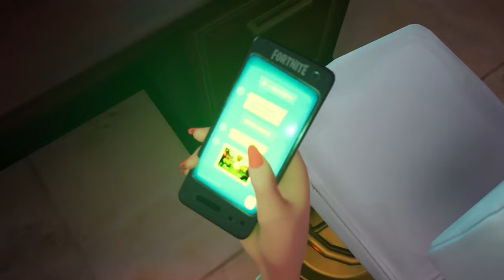Fortnite Ch5 S1 Finale - Teenage Mutant Ninja Turtles' FIGHT for TRUE LOVE...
SUPPORT-A-CREATOR Code: TheSeasons

We make Fortnite stories.